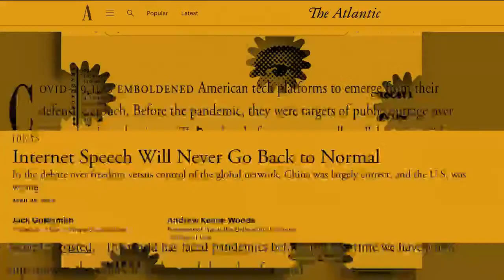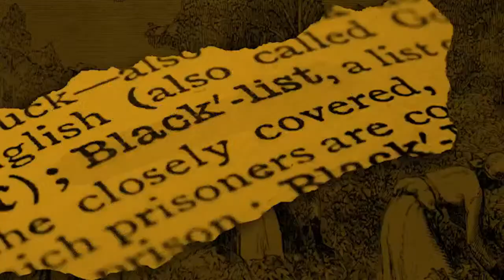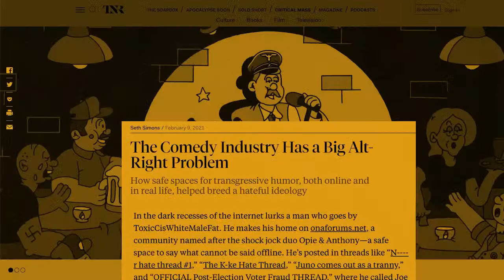Unreported 26: An Unreported New Year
Tensions escalate around Taiwan as the US and China prepare for military confrontation. Congressman-elect George Santos is under scrutiny after various lies surface about his background. Teen suicides appear to correlate with open schools. Should sex work be celebrated?

Get Unregistered Academy's course on the JFK assassination for free by visiting

and get

Bonus episodes featuring interviews with Curtis Yarvin, Ben Burgis, Michael Malice, Cody Wilson, Hotep Jesus, and many others.
Access to Unregistered Live, the weekly live Zoom meeting with Thad and patrons of Unregistered.
BECOME A MEMBER OF THE UNREGISTERED ACADEMY

for courses you won't find in college

History of NATO with Scott Ritter and James Carden
The Politics of COVID with Geoff Shullenberger and Jeffrey Tucker
Malcolm X with Thaddeus Russell
The Religious Right with Neil Young and Gio Pennacchietti
World War II: The Great Blowback with Thaddeus Russell
The JFK Assassination with Larry Hancock
History of the CIA with Thaddeus Russell
Reading The Unabomber Manifesto